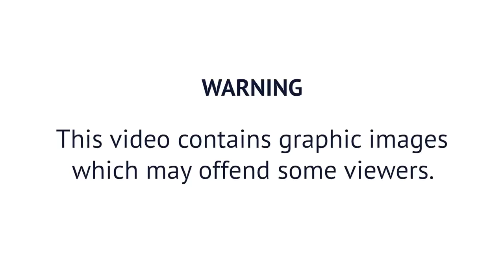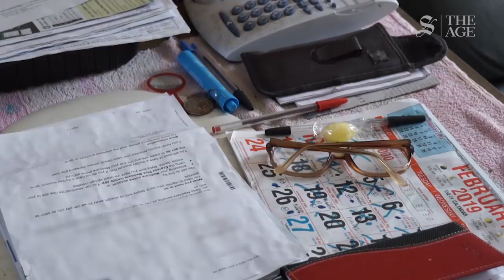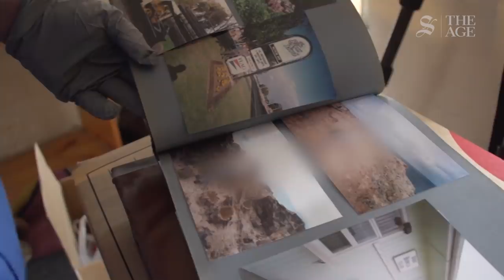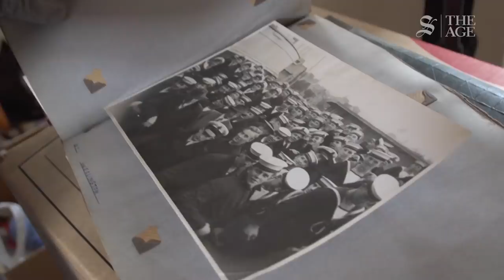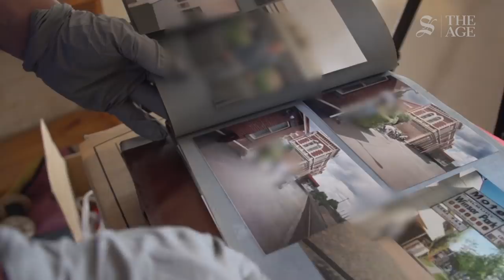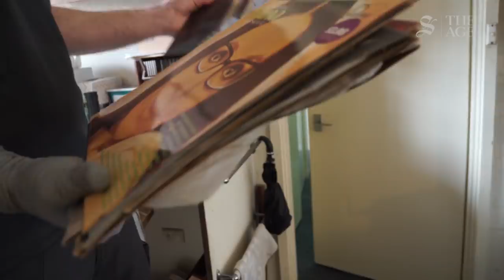A day in the life of a forensic cleaning team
We follow trauma cleaners as they sanitise and clear a property where a man died but was not discovered for weeks.

It’s usually the stench that prompts neighbours to call police.

It’s unexpected, metallic, rotting. It coats the inside of your mouth, revisiting you hours later.

It has been three weeks since Arthur* sat on his bed, his feet planted next to his bedside table where his wristwatch and bedside clock ticked away, then slumped over and drew his last breath.

As he lay there, curled over, the plums and banana he had laid out to eat shrank and grew mould.

His chequered handkerchiefs, blue slacks and white socks blew on a clothes line in the wind in his backyard. The dishes in the sink went unwashed and the days on the calendar he had been crossing off remained untouched.

The 89-year-old died in March and for three weeks, his home became his tomb.